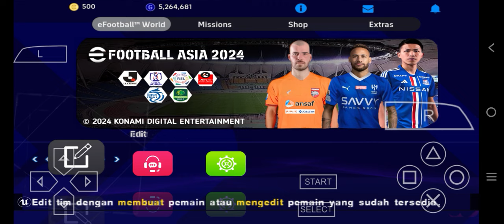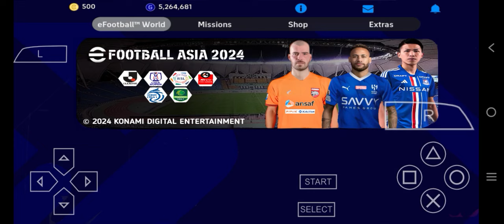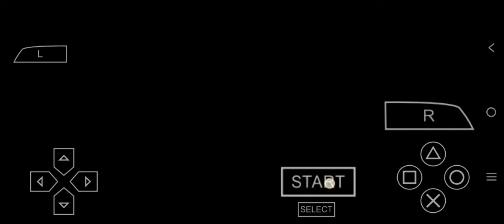eFootball 2024 PSP BRI LIGA 1 PEGADAIAN LIGA 2 FULL ASIA RADAR NAME KECIL UPDATE TRANSFER PUTARAN 2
RILIS eFOOTBALL PES ASIA 2023-24 V10
( PPSSPP ) BY ERYE CHANNEL

UPDATE TRANSFER LIGA1 DAN LIGA 2 per 15 NOVEMBER 2023

33. Miswar Saputra To Persik Kediri
88. Alwi Slamat to Maluku united FC
92. Jose Wilkson To Maluku United FC
32. Wawan Febrianto To Maluku United FC
94. Jeong-Ho Min To Maluku United FC
80. Wiljan Pluim To Borneo FC
88. Victor Mansaray To PSM Makassar
78. Ifan Nanda To PSM Makassar
33. Paulo Pedro To PSM Makassar
94. Ze Paulo To PSM Makassar
24. Arya Gerryan To PSIM Yogya
9. Augusto Neto To PSIM Yogya
90. Kim-Bong Jin To PSIM Yogya
23. Samuel Simanjuntak To PSIM
31. Krisna John Sulistia To PSIM
51. Pancar To PSIM
67. I Komang Aryantara To PSIM
13. Risky Dwipan To Persiba Balikpapan
18. Munadi To PSMS Medan
91. Jose Valencia To PSMS medan
3 . Ki Su kim To PSMS Medan
10. Guntur Triaji To PSMS Medan
79. Hamdi Sula To PSMS Medan
69. Derry Rahman To PSMS Medan
28. Sandeni Sidabutar To PSMS Medan
15. Alfin Tuasalamony To Persela
32. Hapidin To Persela
23. Arif Setiawan To Persiraja
10. Islom Karimov To Persiraja
29. Mahamane Toure To Persiraja
12. Ferdinand Sinaga To Persiraja
32. Nur Hidayat To Persiraja
77. Defri Rizki To Persiraja
1. Herlian Laksono To Persiraja
30. Rendy Juliansyah To Persita
41. D. Andika Cakra Yudha To Persita
6. Dany Saputra To Persita
77. N. Siringoringo To Barito Putra
11. Myat Kaung Khant To Persikabo
40. Pedro Augusto To Persikabo
75. Junior Bakayoko To Persikabo
17. Caca Basilio To Persikabo
10. Keven Aleman To Persikabo
3. Risman Maidulah To Perserang
42. Esal Sahrul To Perserang
26. Yan Victor Silva To Persebaya
11. Chandra Waskito To Persebaya
28. Alfan Suaib To Persebaya
25. Alfredo Tata To Persebaya
37. Zulfahmi Arifin To Bhayangkara presisi
26. Arif Satria To Bhayangkara FC
Putu Gede To Bhayangkara FC
11. George Blackwood To Bhayangkara FC
7. Azamat Baimatov To Persipura
82. V. Tellaubun To Persipura
2. Nico Fadillah To Persipura
71. Lutfi kamal To Bali united
91. Rizky Pellu To Rans FC
99. Fandi Eko Utomo To Semen Padang
Dwiki Arya To Semen Padang
4. Salman Alfarid To Gresik united
4. Barnabas sobor To PSIS
99. Evan Dimas To PSIS

- NEW SCOREBOARD AFC CHAMPIONS LEAGUE
- NEW SCOREBOARD BRI LIGA 1
- NEW SCOREBOARD PEGADAIAN LIGA 2
- NEW SCOREBOARD ROSHN SAUDI LEAGUE
- FULL RADAR NAME KECIL J-LEAGUE
- FULL RADAR NAME KECIL MALAYSIA LEAGUE
- FULL RADAR NAME KECIL BRI LIGA 1
- FULL RADAR NAME KECIL LIGA 2 INDONESIA
- FULL RADAR NAME KECIL OTHER TIM
- FULL RADAR NAME KECIL ROSHN SAUDI LEAGUE
- RADAR NAME KECIL THAI LEAGUE
- NEW BALL BRI LIGA 1 INDONESIA
- NEW BALL EFOOTBALL 2024
- NEW BALL ROSHN SAUDI LEAGUE
- ADA LOGO TV NYA DI ACL
- UPDATE NEW KITS LIGA 1 2023/24
- UPDATE NEW KITS PEGADAIAN LIGA 2
- REAL FIX SCOREBOARD AFF MITSUBISHI 2022
- Hair 2000
- J LEAGUE
- MALAYSIA SUPER LEAGUE
- THAI LEAGUE
- ROSHN SAUDI LEAGUE
- No Bug kits Master league/kits ACL
- Teks Bahasa INDONESIA
- Fix Umur dan tinggi badan
- New boots
- Dll

CREDIT
- ERYE CHANNEL ( PEMBUAT MOD )
- SUSAH TENAR
- CMR PES PPSSPP
- Konami
- Chelito 19
- Bendezu
- Tm Arts
- FACEMAKER EXELLENT
- NK FACE
- WHY ZAY
- RVP KITMAKER
- TASAMOSA KITMAKER
- WEA KITMAKER
- PILONG PROJECT
- SEIZAMOD
- Dll